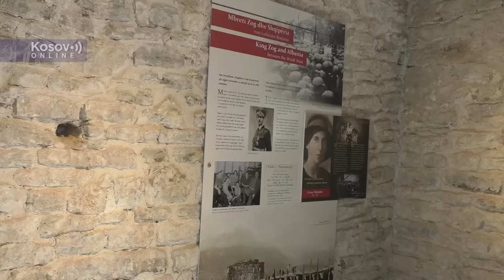Obilazak Aljbina Kurtija tvrđave Djirokastra u Albaniji